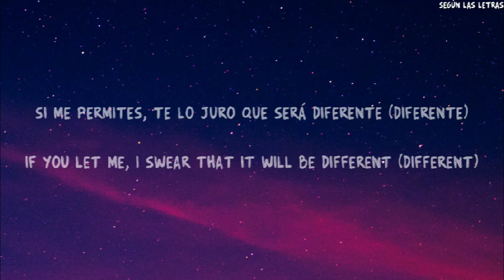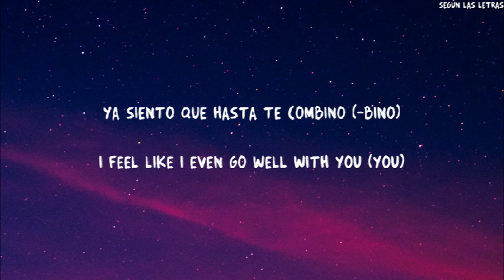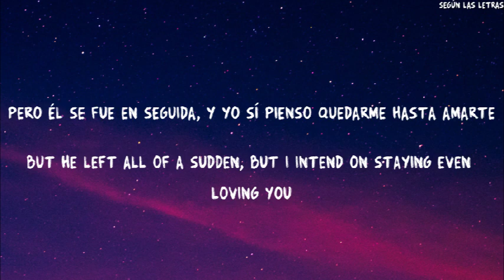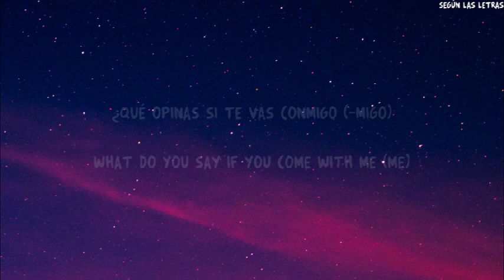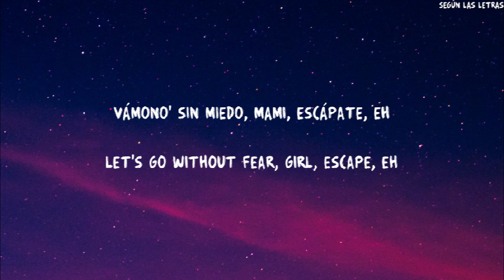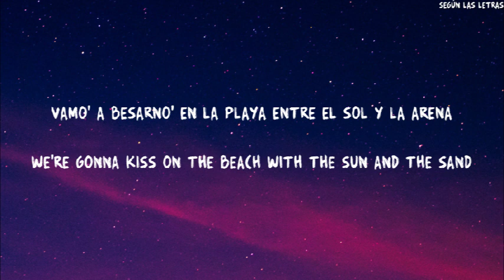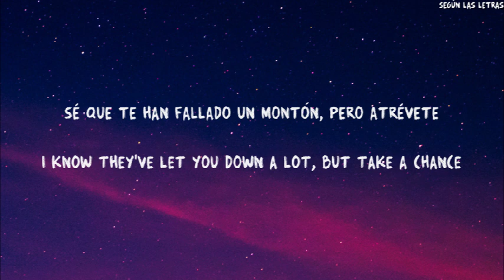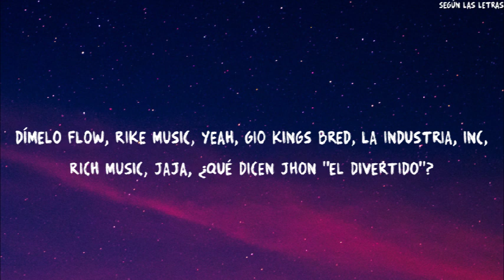Atrévete Sech ft Nicky Jam English Lyrics Translation